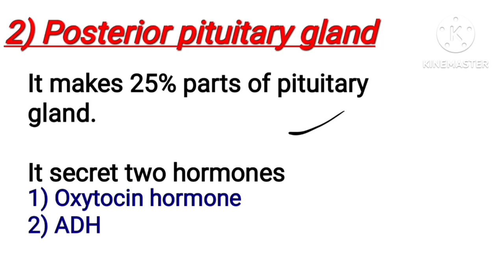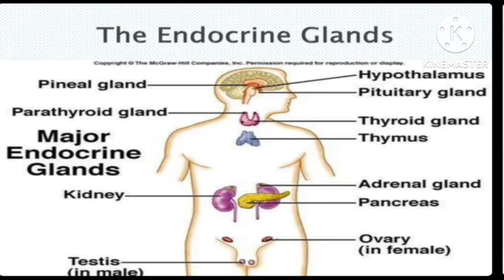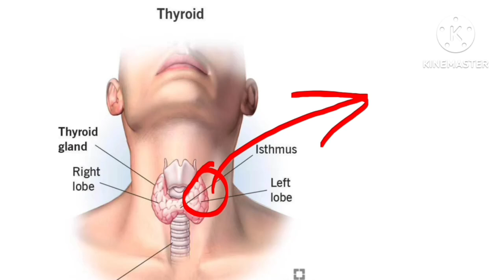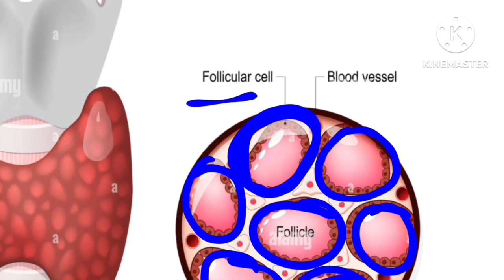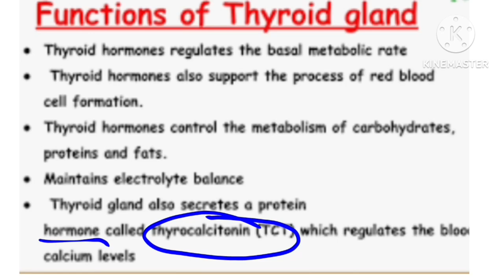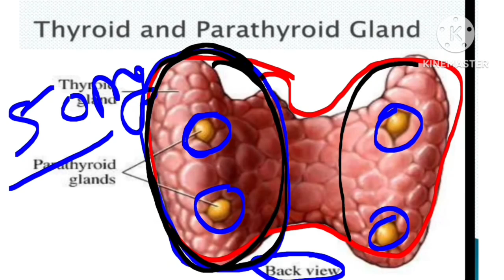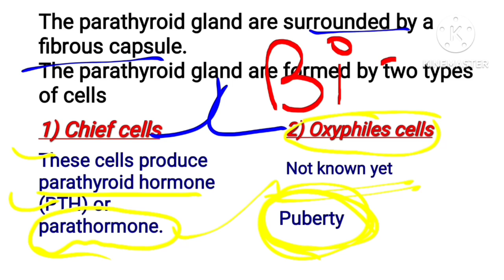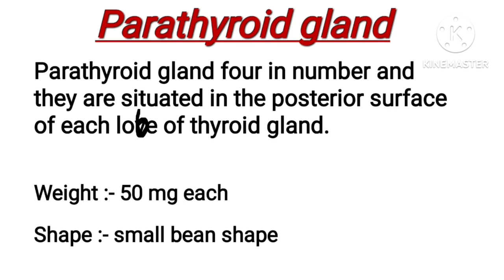Thyroid Gland and Parathyroid Gland || Endocrine glands by "Yash Sharma "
pituitary gland
anterior pituitary gland
posterior pituitary gland
tsh
growth hormone
thyroid
parathyroid
FSH
LH
Oxytocin
ADH

thyroid gland
parathyroid gland

endocrine glands
anatomy and physiology
exocrine glands
introduction
pituitary gland
pineal gland
thyroid parathyroid pineal gland
thymus gland
adrenaline gland
oxytocin hormone
etc.

ruhs allotment letter
ruhs counseling
ruhs Jaipur
ruhs nursing
gnm anm

anatomy
physiology
fundamental of nursing
psychology
sociology

 it lecture provide by "Yashvardhan Sharma